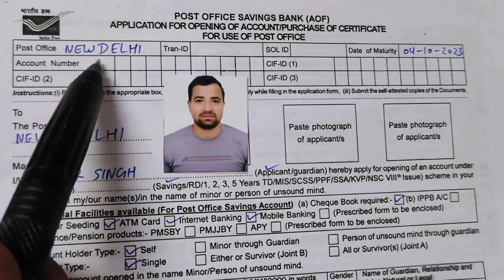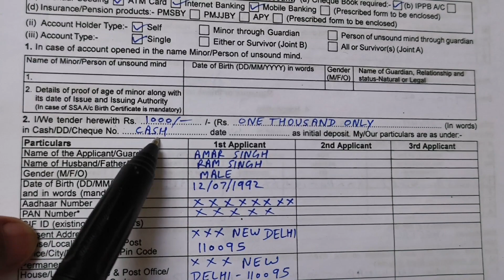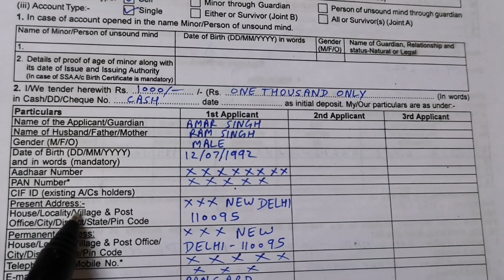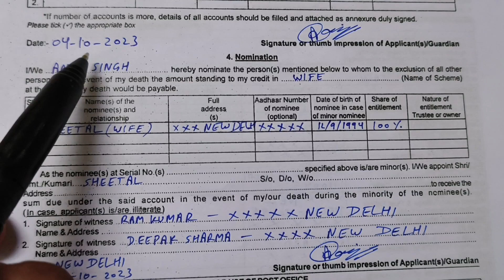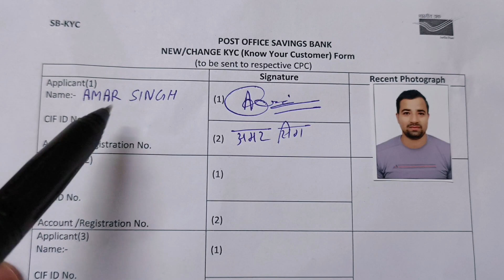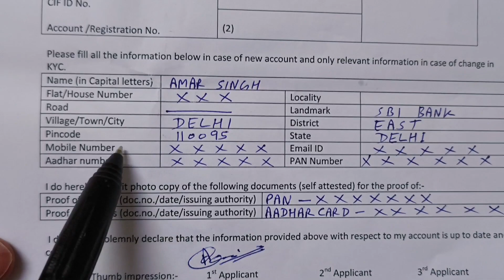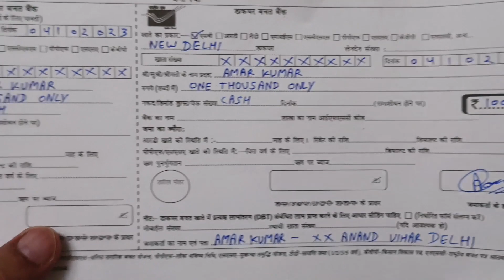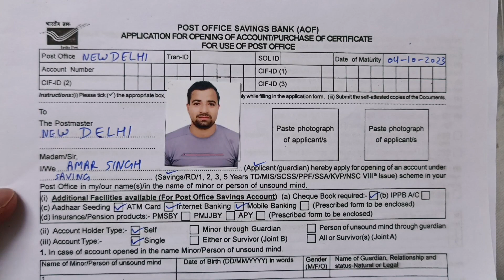How to Fill Post Office Saving Account opening form | How to open Post Office saving account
How to fill post office saving account opening form
How to fill post office saving account
How can we open post office saving account
Post office saving account opening form kaise bhare
Post office saving account ka form kaise bhare
saving account ka form kaise bhare
post office saving account ka form kaise bhara jata hai
Full details to fill post office saving account opening form
Post office saving account post office savings account form fill up
post office saving account form fill
 Post office saving account ka form kaise bhara?
How to Fill Post Office Saving Account Form
how to fill post office savings bank form